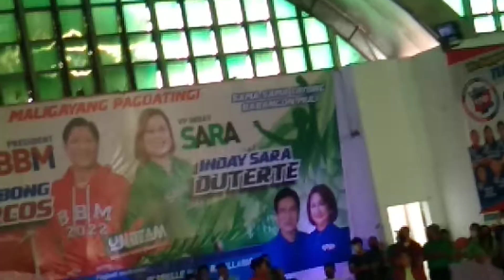BBM SARA UNITEAM MC ANNEX GYM MEYCAUAYAN BULACAN